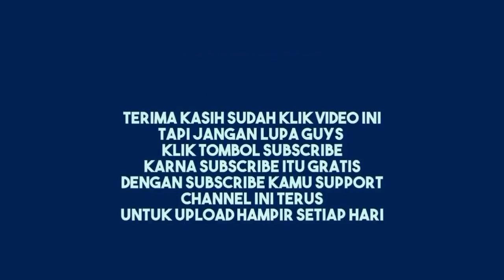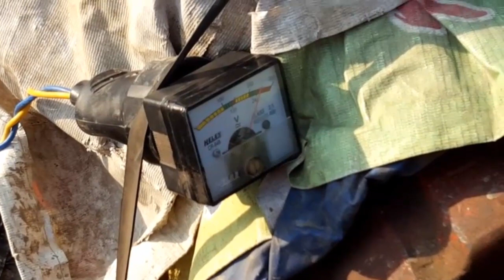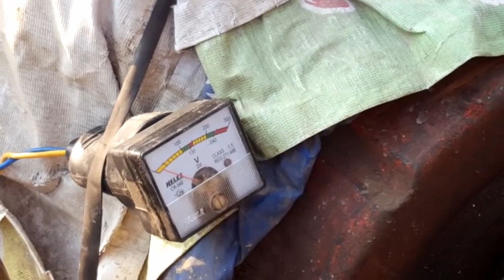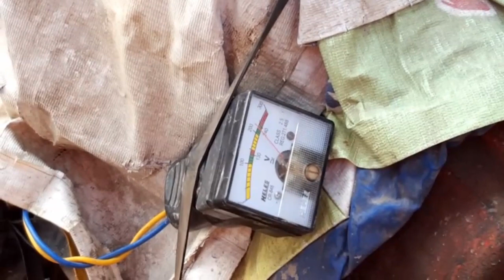Starting Diesel Engine Insiden Pecahkan Pralon PDAM | Pindahkan Diesel Dompeng